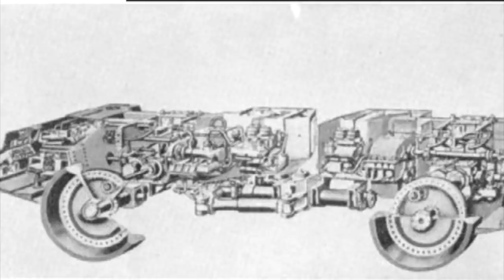Необычные минные тральщики Вермахта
На поддержание канала:
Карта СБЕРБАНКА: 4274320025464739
Bitcoin: 3BweSHAPsqYVS4VySk4nveqUk5V7Eqtny8

В данном видео рассмотрены три необычных минных тральщика Германии времен Второй мировой войны: Alkett Minenräumer, Minenräumpanzer III и Krupp Räumer S.

Видео выходят каждую пятницу в 19:00 по московскому времени.